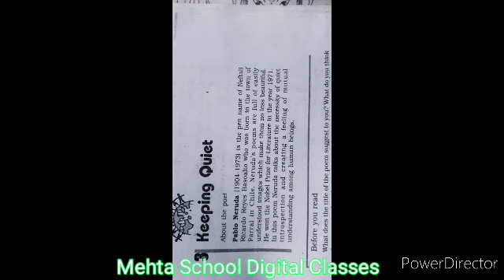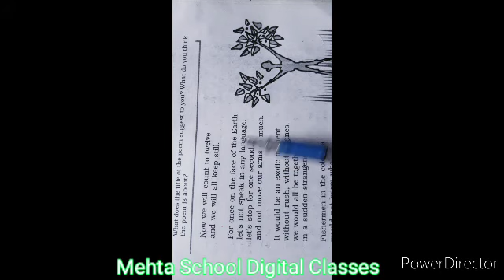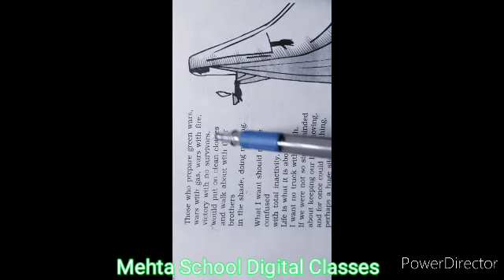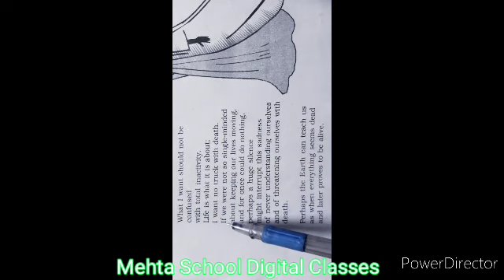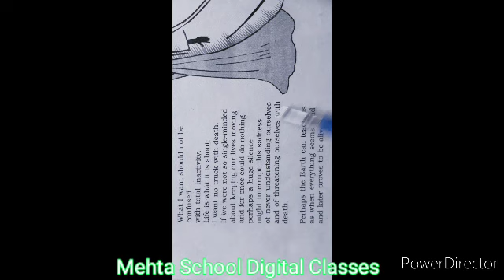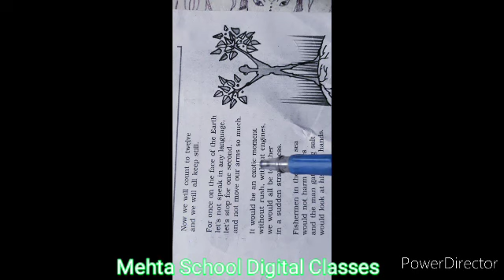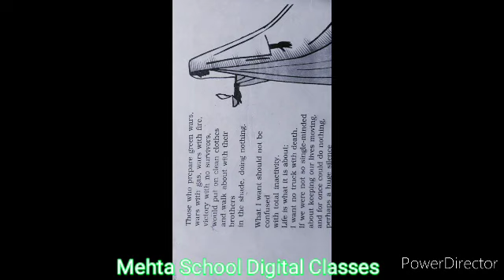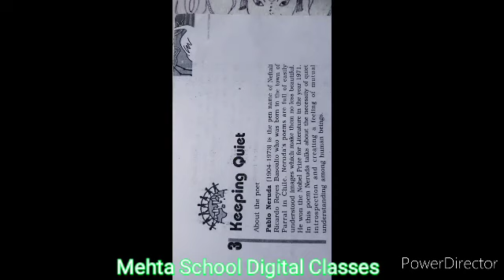ENGLISH #CLASS 11th ( Flamingo POETRY # KEEPING QUIET)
Mehta School